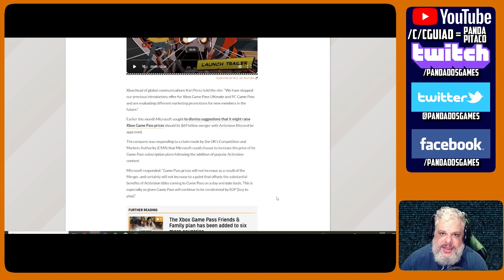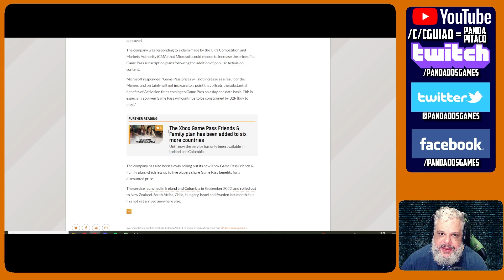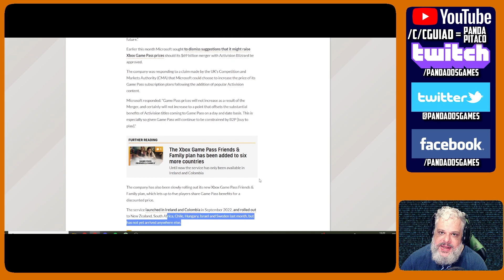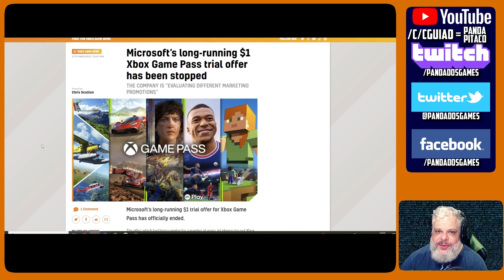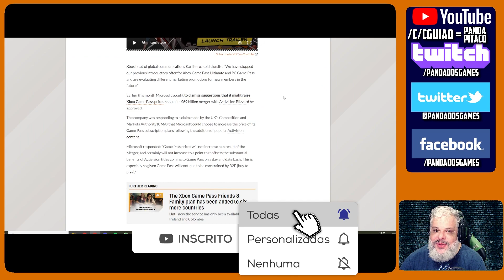Acabou a Mamata dos Cryxistas? Promoção Gamepass a 5 Reais chega ao fim.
A oferta de teste da Microsoft para Xbox Game Pass Ultimate e PC Game Pass, que anteriormente permitia aos novos usuários uma assinatura de um mês por R$ 5, foi descontinuada. Essa oferta esteve disponível por anos, com algumas interrupções ocasionais em certos mercados. Parece que a Microsoft pode estar planejando outras promoções.

Em um comunicado enviado ao portal The Verge, Kari Perez, chefe de comunicações globais do Xbox, confirmou que a oferta introdutória que ficou conhecida entre os usuários do Xbox Game Pass Ultimate e PC Game Pass foi interrompida pela empresa norte-americana. O objetivo agora é conseguir pensar em uma nova estratégia para atrair usuários daqui em diante.

"Interrompemos nossa oferta introdutória anterior para Xbox Game Pass Ultimate e PC Game Pass e estamos avaliando diferentes promoções de marketing para novos membros no futuro", disse Kari Perez. Entretanto, não houve nenhum indício de qual outra promoção poderia compensar para os jogadores do que a de R$ 5 no primeiro mês.

Expectativa em cima da chegada de um novo plano
A oferta de teste de R$ 5 permitia que os usuários se inscrevessem no Xbox Game Pass por um mês antes de serem cobrados o valor completo do Xbox Game Pass Ultimate. Essa oferta era uma maneira popular de recomendar o serviço a amigos e familiares, mas agora teremos que esperar para ver quais são as "diferentes promoções de marketing" que a Microsoft está considerando para novos membros.

A Microsoft está trabalhando no plano Friends & Family para o Xbox Game Pass Ultimate, que permite que até quatro amigos ou familiares compartilhem os benefícios do serviço. Por enquanto, poucos países do mundo tiveram acesso a este tipo de promoção. Na Irlanda, o plano custa 21,99 euros por mês, ou quase US$ 24, o que significa que cada pessoa paga menos de US$ 5.

Embora a Microsoft tenha lançado recentemente o plano Friends & Family em mercados como Nova Zelândia, África do Sul, Chile, Hungria, Israel e Suécia, o plano ainda não está disponível em muitos mercados europeus, Reino Unido e EUA. A remoção da oferta de avaliação de US$1 pode indicar que a empresa pretende expandir ainda mais o Friends & Family, após testá-lo por menos de um ano.